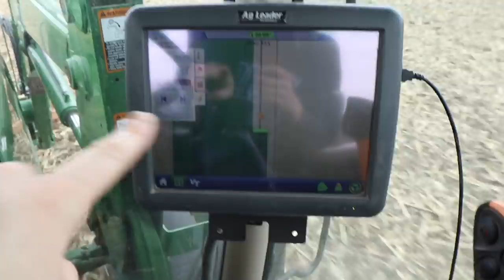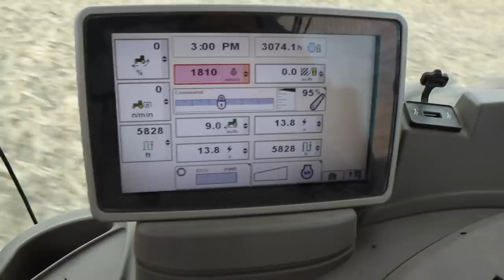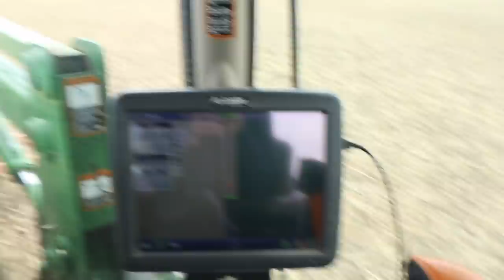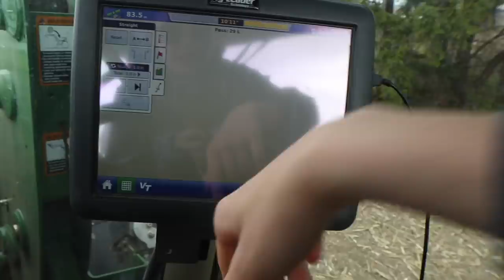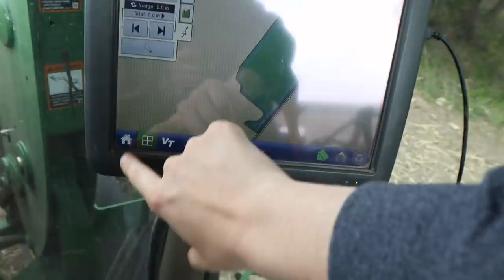TRACTOR TIME WITH JESS. (Rolling bean fields, and PLANTING OUR FIRST GARDEN!)Vlog 287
Back in the tractor with Jess...  and she's trying to master TikTok??

Also.
WE STARTED OUR GARDEN!!
And we had to google everything!  LOL.

I also ran to town to pick up some meat and groceries...
Jess ran the roller over the ground Jack worked the other day in preparation for our edible beans (the one that was SO ROUGH!).
I ended the day where I usually begin... the sheep barn.

*NEW*⬇️⬇️
Mail:
N0M 1X0